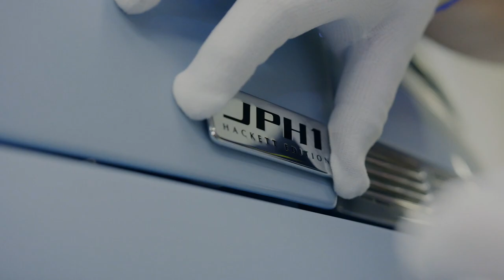Hackett x Q by Aston Martin Rapide S JPH1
An unforgettable collaboration. Introducing the Hackett x Q by Aston Martin Rapide S JPH1 car.